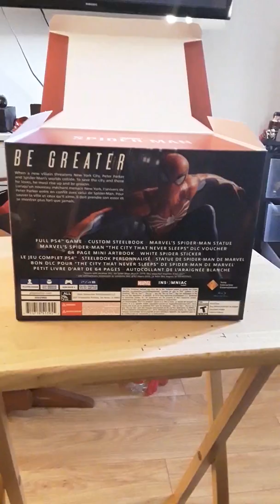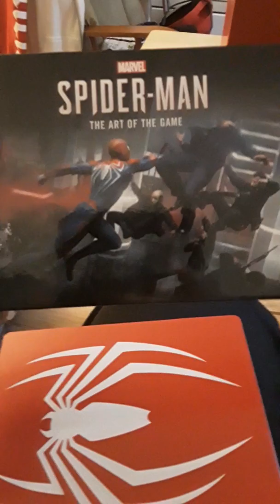Uboxing de l édition collector de spider man ps4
Spider man ps4 uboxing    bonne vidéos  à tout  le monde